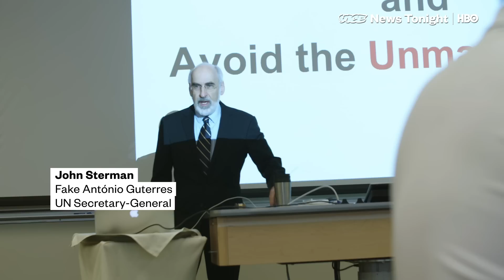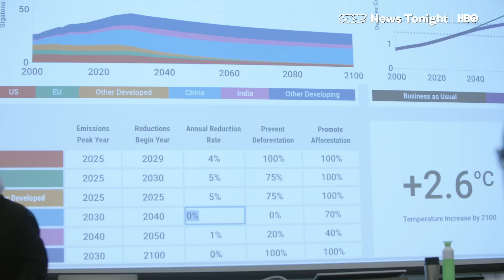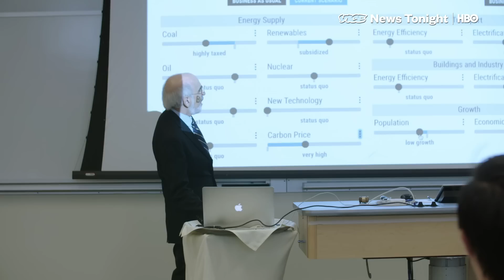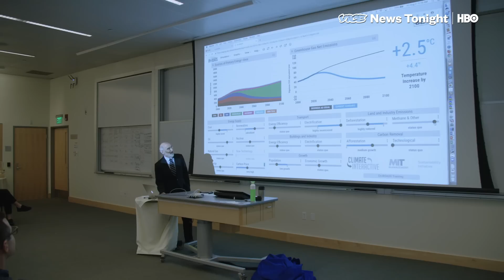The Simulation That Shows How Hard it Will Be to Solve Climate Change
The non-profit Climate Interactive has created a new role playing game that perfectly simulates the sense of existential dread that thinking about climate change often brings about. Using a complex algorithm, "World Climate” has created a program that calculates what the increase in global temperature will be by 2100 based on energy consumption and international policy. The game that this algorithm revolves around is basically model UN for the planet: you get a bunch of people in a room, assign each one a country, and then have everybody argue about how to reduce emissions and get the global rise in temperature as low as possible. We’re going to play this game with a bunch of business students from MIT and see just how hard saving the planet from climate collapse will be.